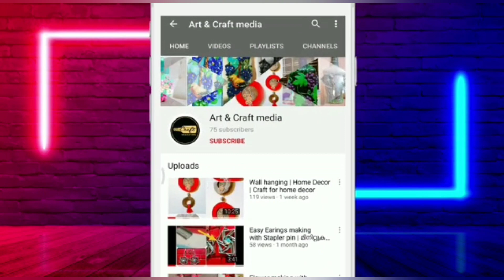Gift and showpiece for your valentine | Valentinesday special Gift ideas | Interior Decor showpiece